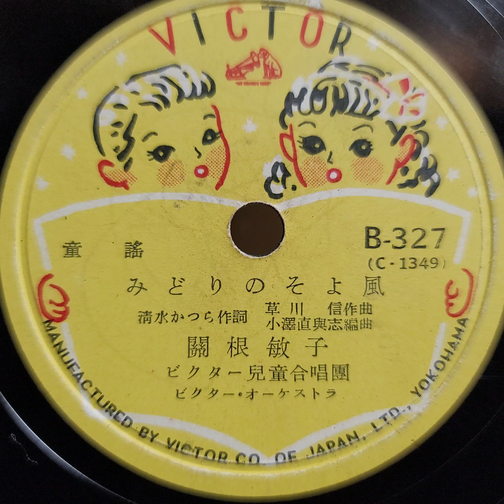（童謠）關根 敏子 ♪みどりのそよ風♪ 1953年 78rpm record. Columbia Model No G ｰ 241 phonograph.